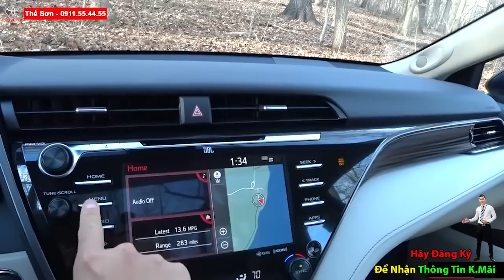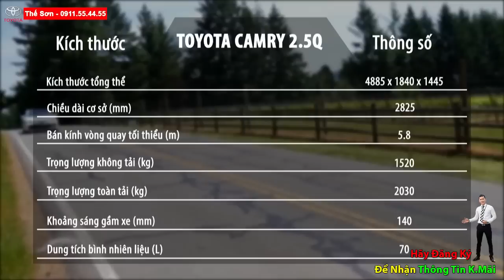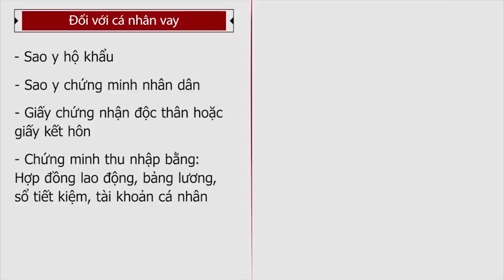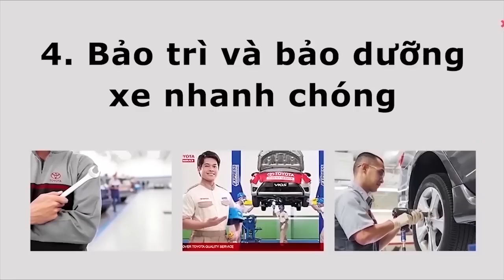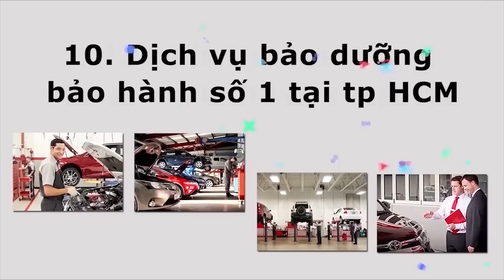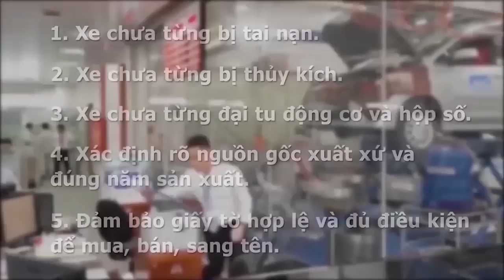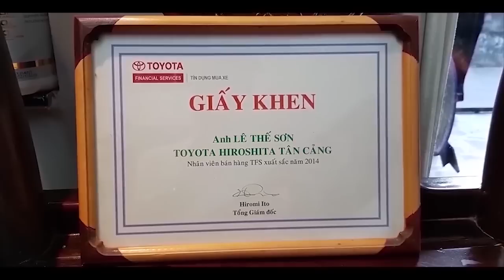Lộ Diện Thông Số Kỹ Thuật Toyota Camry 2019 Nhập Khẩu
Sau Thái Lan, Singapore là thị trường thứ 2 được tiếp cận Toyota Camry 2019. Đây cũng là dấu hiệu cho thấy mẫu sedan thế hệ mới này sắp được phân phối tại Việt Nam trong năm nay.

Mặt trước của xe vẫn giữ vẻ cuốn hút với lưới tản nhiệt thanh mảnh được đặt ngay trên bộ phận hút khí cỡ lớn với các thanh ngang được mạ kim loại. Hệ thống đèn pha sử dụng công nghệ Hi-LED cho vùng chiếu sáng rộng và xa hơn. Đây là nâng cấp đáng giá so với phiên bản 2018 chỉ sử dụng đèn halogen kết hợp LED. Phiên bản hybrid sẽ đi kèm với logo Toyota viền xanh dương đẹp mắt.

Ở phía sau, đèn hậu cũng sử dụng công nghệ LED tương tự đèn pha. Các vòm bánh sau nhô ra đôi chút kết hợp với cánh gió nhỏ dính vào thân xe giúp Camry mới trông cơ bắp và thể thao hơn. Tất cả phiên bản của Camry 2019 đều trang bị hệ thống treo MacPherson ở phía trước, trong khi phía sau dùng hệ thống theo xương đòn kép.

Hệ thống thông tin giải trí được thiết kế hình tam giác ngược với màn hình 8 inch cảm ứng và các nút bấm trải đều xung quanh. Hệ thống giải trí Toyota Entune 3.0 với giao diện trực quan và kết nối dễ dàng hơn.

Hai phiên bản cao cấp nhất ra mắt tại Việt Nam sử dụng động cơ công nghệ hybrid, bao gồm động cơ 2.5L cho công suất 178 mã lực và mô-men xoắn 221 Nm đi cùng một động cơ điện công suất 120 mã lực và mô-men xoắn 202 Nm. Tuy nhiên, tổng công suất trên động cơ này chỉ ở mức 211 mã lực.